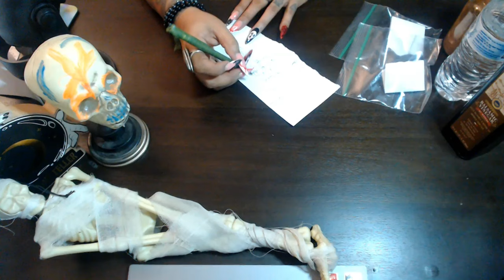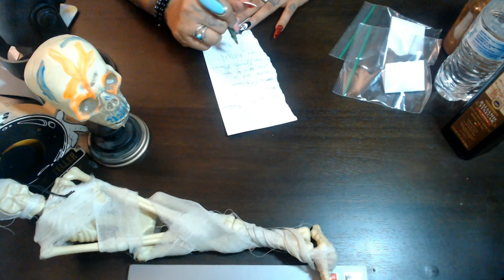BANISHMENT SPELL "REMOVE THEM ONCE AND FOR ALL"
Hello my lovelies here is another how to video for those who are looking to remove a pest in your life, an ex who wont leave you alone or a bully who won't stop bothering your child, this spell is for you and i will tell you how to do it.

Ingredients
Ziplock bag
black Pen
Paper
Water or/ Dark Vinegar

3 Card Reading
30 Min Reading
1 Hr Reading